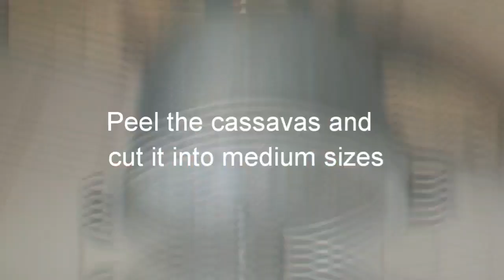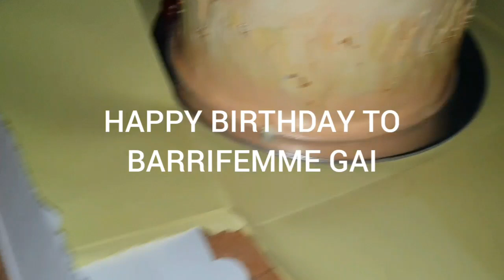GAMBIA NO.1 STREET FOOD EBBEH!!!🇬🇲🇬🇲🇬🇲 | SEAFOOD CASSAVA SOUP WITH PALM-OIL| SEREKUNDA VLOG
Gambias most popular soup for parties, get togethers and family unions